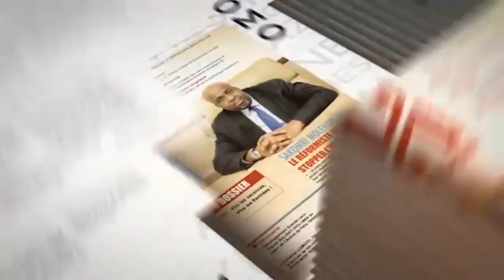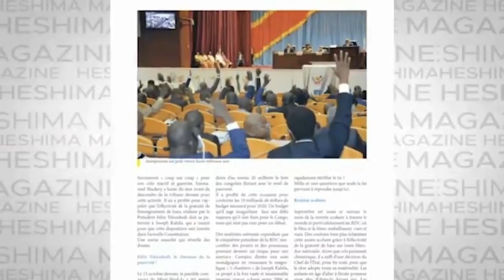AUGUSTIN KABUYA SUR LA PHOTO DE FELIX TSHISEKEDI AVEC PAUL KAGAME : IL N Y A PAS EU TRAHISON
MATINÉE POLITIQUE DE L'UDPS DU 12/12/2019 AVEC AUGUSTIN KABUYA SUR LA PHOTO DE FELIX TSHISEKEDI AVEC PAUL : IL N Y A PAS EU UN ACTE DE TRAHISON